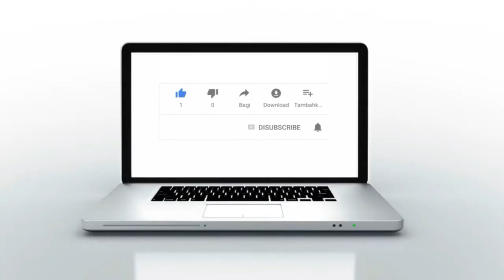رفقة الفنانة أسماء الشرقاوي.. صوت رائع، وابتعاد عن الأضواء بسبب ظروف اضطرارية